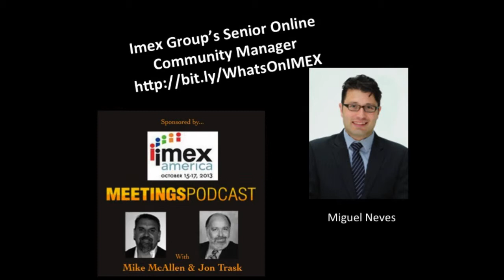IMEX Social Media and Technology with Miguel Neves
On this installment of the MeetingsPodcast Miguel Neves speaks about his career so far in the meetings industry; his new role as IMEX Group's Senior Online Community Manager and all things social media!

Miguel also gives an insight into the expansion of technology education at the show on the new Tech Hub booth.

Plus new initiatives IMEX Live and the Social Hub.

If you are interested in joining Mike and Miguel at Imex America click here.